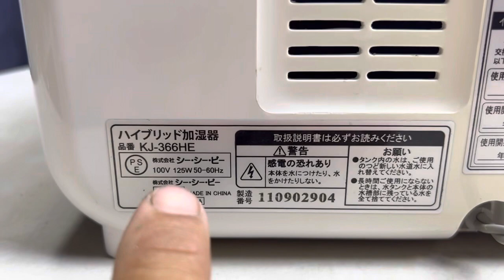Máy Tạo Hơi Nước Hàng Xuất Nhật Điện 100V -Đẹp-Zin-Dùng Tốt:Zalo 0939-396-480 $ 500k